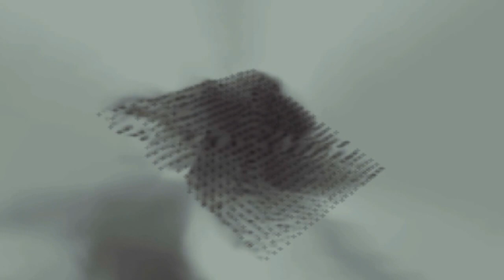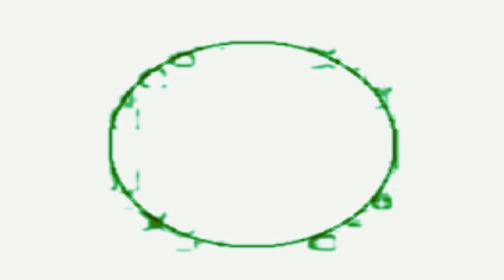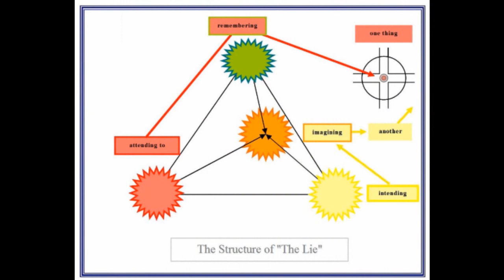Resurrecting the Truth Sense, short 2023 9 8 01 rotated 02